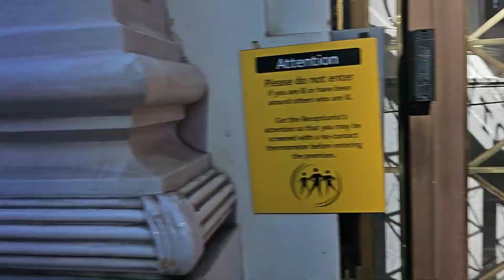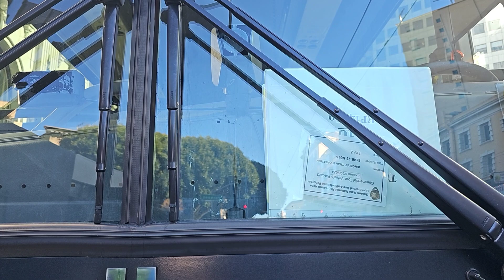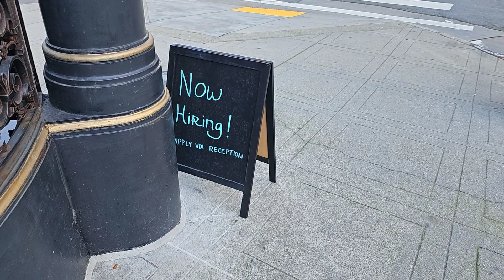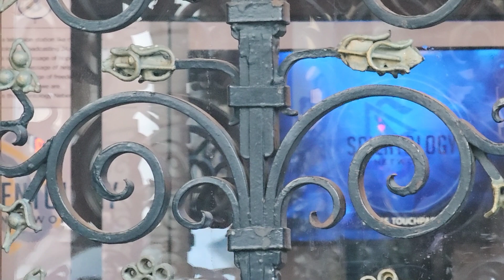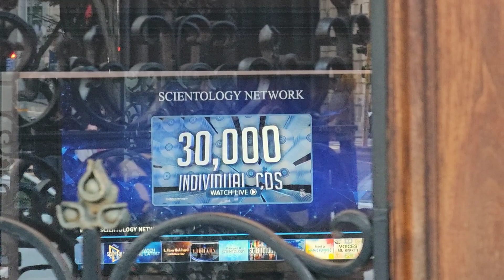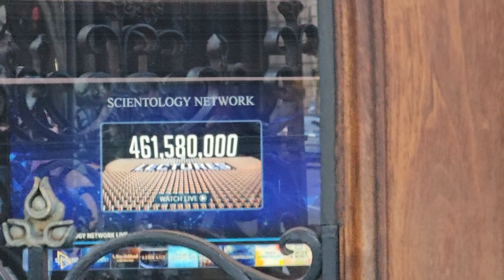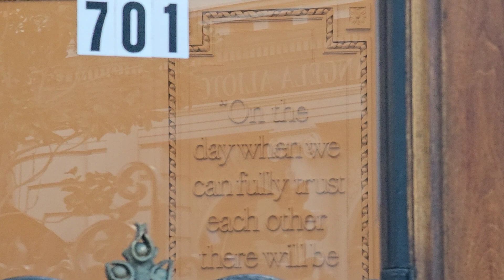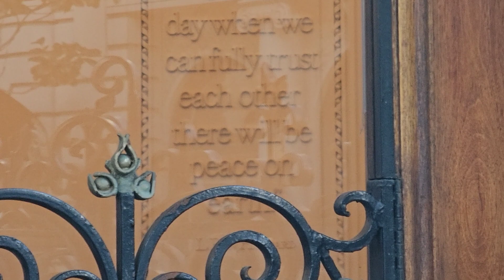Scientology Wouldn't Play... I Think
My paranoia up a few steps and they don't want me in their garbage. Sorry, video cuts off. Beginners, blech.